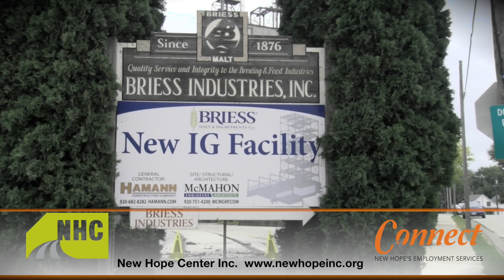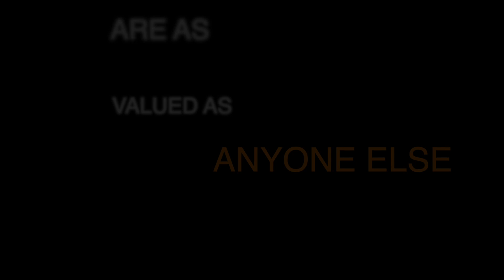Connect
“What does New Hope do?” Here is part 2 of our series highlighting each of our core services. “Connect” is our Supported Employment Service.  Please check it out, comment and share! Thanks!